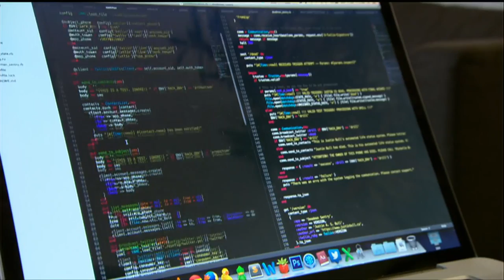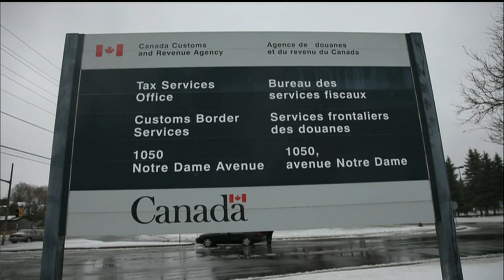Hundreds of social insurance numbers stolen due to heartbreak bug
The Canada Revenue Agency says 900 Canadians have had their social insurance numbers stolen from its website because of the Heartbleed security bug.